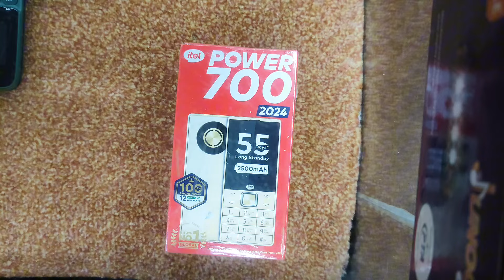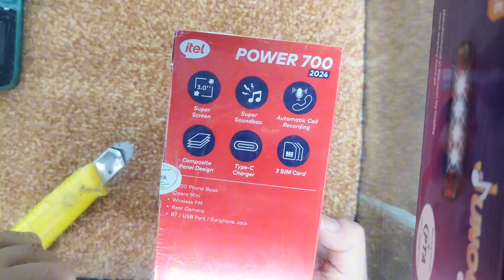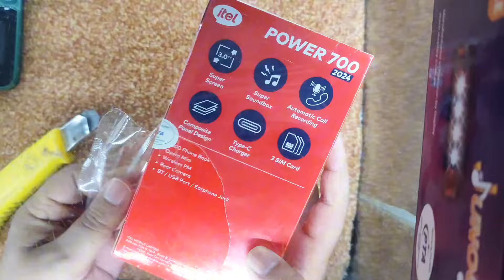itel Power 700 New Keypad Mobile 2024 | itel Mobile Price in Pakistan 2024 | itel power 700 unboxing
How to search new mobile 2024
how to search new keypaid mobile 2024
naya mobile lounch in 2024

Itel "power 700" 2024 model  unboxing!price?review Itel power 700 in 3 sim#itelnewmodels20243sim

Itel power700 2024 model unbxing
Itel 2024 "power 700" price review
Power 700 3 sim mobile
3 sim mobiles itel 2024
Itel 3 sim mobiles power 700 2024
Power 700 2024 model type c charging
Big battery itel phone
itel power 700 2024
itel power 700 unboxing
itel power 700 core
itel power 700 core unboxing
itel power 700 unboxing and review
itel power 700 unboxing & review
itel power 700 price 2024
itel power 700 triple sim
itel power 700 contacts memory
itel power,itel power 700 sims
itel power 700 battery,power 700
itel power 700 core price
itel power 700 sms memory
itel power 700 price in pakistan
itel power 700 2024 mobile al
power 700 unboxing
itel power 700 price
itel power 700
itel power 450 price in bangladesh
itel power 700 battery
itel power 700 review
itel power 700 sims
itel power 700 mobile review
itel power 700 core review
power 700
itel power
itel power 700 mobile price
Itel new models 2024
All new keypads phone in pakistan
itel new model 2024
new model 2024
itel keypad mobile new model 2024
itel all new model
itel mobile new model 2024
itel new 4g phone 2024 model
itel new model mobile s23 plus unboxing & review
itel new models
itel 2024 models
itel 2024 itel mobile price 2024
itel 2024 model,itel mobile review
itel new model phone
itel new model mobile
itel new model a70 pro unboxing
itel new model keypad phone
itel new model mobile phone
Itel mobiles in india
Best cheap mobile in india
Best keypad 4g mobiles
itel keypad mobile in pakistan
best 4g mobile in pakistan
keypad mobil
keypad mobile phones in pakistan
new 4g keypad mobile
new 4g mobile with keypad
affordable keypad mobiles in pakistan
itel power 900
itel power 450
itel power 410
itel power 430
itel power 700 unboxing 2024
itel keypad mobile speaker pichy shor ata hai
itel keypad mobile
itel keypad mobile voice setting off
itel keypad mobile imei change code
itel keypad mobile sim registration failed solution
itel keypad mobile ka lock kaise tode
itel keypad new model
itel ka new mobile 5g
itel
itel power